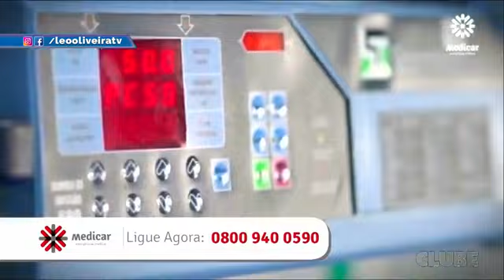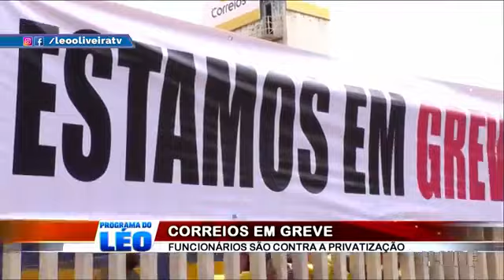PROGRAMA DO LÉO - 18/08/2020 - APRESENTAÇÃO DE LÉO OLIVEIRA E SAMUEL LEITE